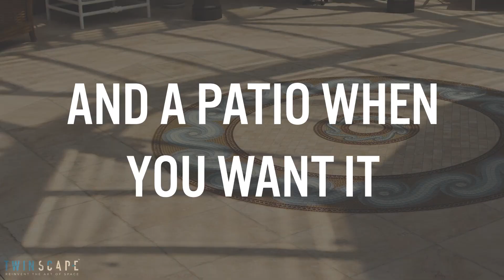Nashville Indoor Spa | Hydrofloors® by Twinscape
This indoor spa transforms into a walkable floor within minutes.  Hydrofloors® by Twinscape.

With Hydrofloors® movable pool and spa floor technology, you can transform any space, indoor or outdoor, to your preference at the touch of a button.

Located in residential Nashville, Tennessee, this aquatic masterpiece transforms this space into the ultimate for relaxation.

These homeowners utilize this indoor space as a sunroom for relaxation and meditation - what better way to do that than enjoy a refreshing spa?

Incorporated within the design of this fully bespoke Hydrofloors® movable spa floor is a set of custom bump-out steps. As the patio transforms into a spa, these elegant steps descend with the floor and lock into place at their respective depths. As all Hydrofloors do, this floor has the ability for variable depths, you can stop it at any depth for a variety of spa and leisure activities.

The geometric spa also features a handcrafted mosaic tile finish upon the Hydrofloor® for additional elegance.

These residential homeowners have young children, they derive incomparable peace of mind knowing that when the pool is not in use, they can simply raise the floor and prevent any unauthorized access to the water. Safety and Versatility are our mission!

Do you know any pool builders, contractors, architects, or other construction professionals who would love Hydrofloors®?

Hydrofloors® movable pool floors are submersible variable depth swimming pool floors that perfectly fuse state-of-the-art technology with functionality and beauty.

Imagine a swimming pool that doubles as a dance floor or an entertaining space or even acts as the entertainment itself! A space that transforms seamlessly from one function to another.

It doubles your floor space and adds to your properties extra square footage for other activities. A swimming pool that can be simultaneously a deep diving pool, a child-friendly shallow depth pool or a mid-depth pool for exercise and water games, whilst also offering the invaluable peace of mind to become completely closed for safety & security at the touch of a button.

Twinscape designs, manufactures, and installs a moving pool floor that serves as an automatic pool cover. If you're looking for a swimming pool with moving floor capabilities, Hydrofloors are the safest pool covers you can walk on. Safety and versatility are our mission.